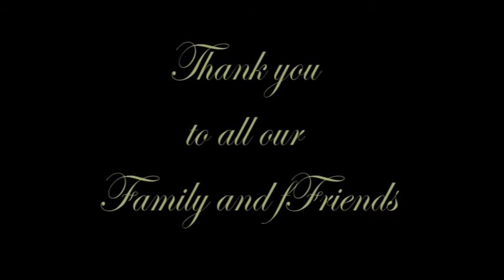Sarah and Patrick Wedding Highlights.